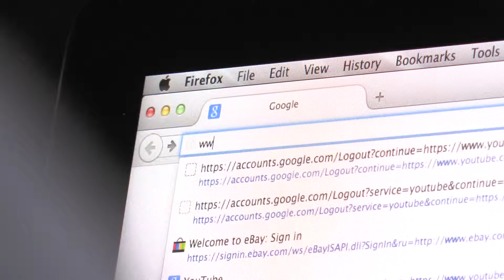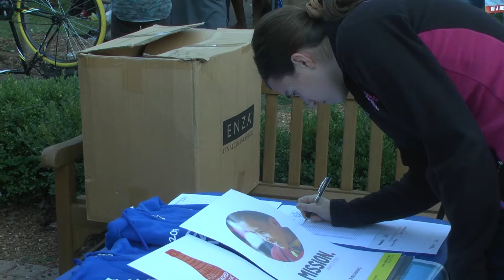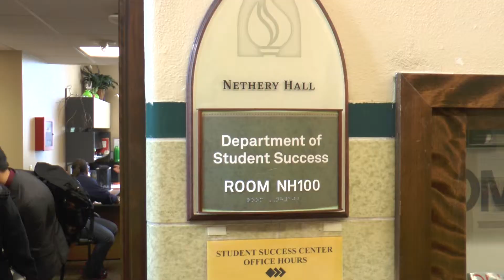AU TOP10 Student Resources - Yvonna Applewhite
Andrws University Top 10 Students Resources presented by Yvonna Applewhite.